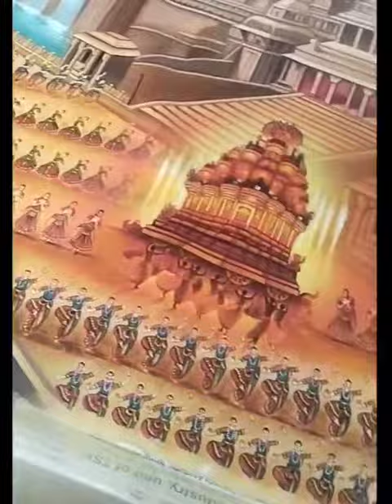customised customized handpainted canvaspainting readytodispatch trendingshorts trendingreels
Video from Mohammed Abdul Hakeem